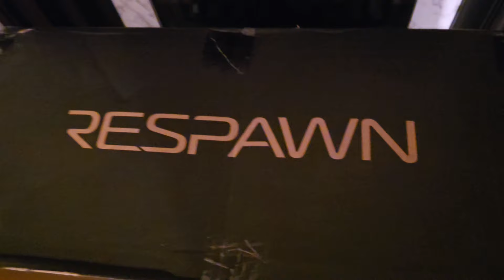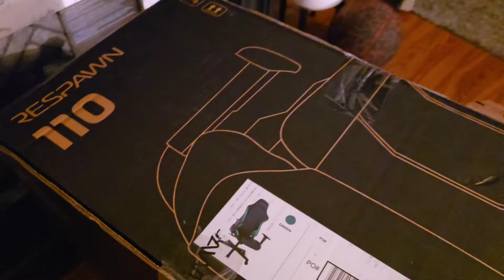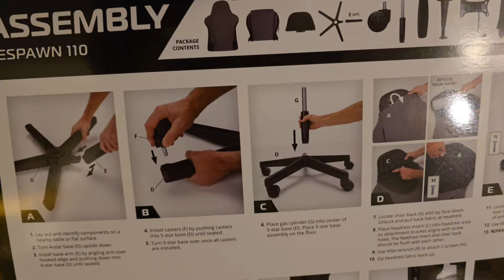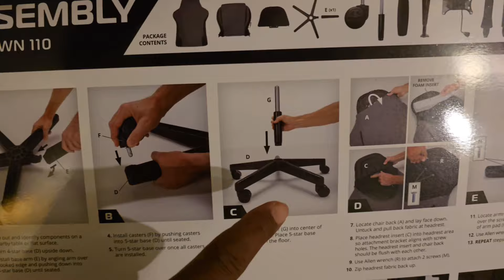Respawn 110 Gaming Chair Unboxing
For long hours of gaming, you need a good comfortable chair! After five years of gaming and many hours put into an old gaming chair God's Shepherd from GameHead is ready for change! Tune in as he unboxes the Respawn 110 Gaming Chair and shares his thoughts!